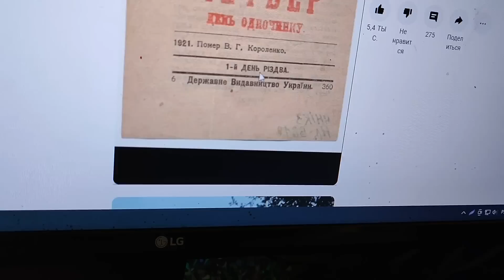2 и 3 января, Кто чем занят в праздник, Украина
помощь каналу -
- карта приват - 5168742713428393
2 и 3 января, Кто чем занят в праздник, Украина